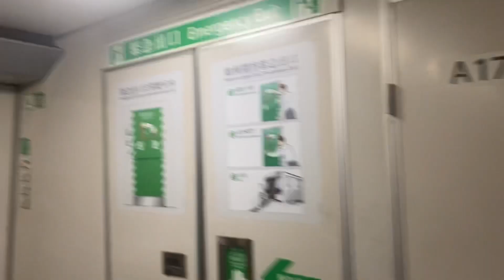港鐵KTL M-train A127/244不載客駛經調景嶺站(換車)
22-1-21(六)車序:093(回廠)
臨11點幾嘅時候，落去1台時就見到部199/176以032不載客經過，之後就換走127/244，其實呢032仲有一轉先至收，127/244都唔駛咁快頂唔順啦⋯⋯